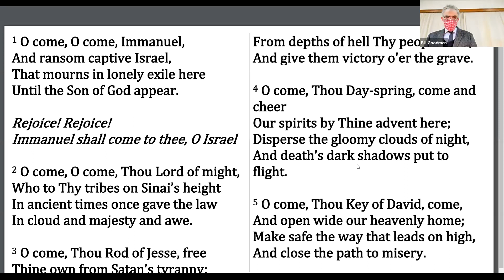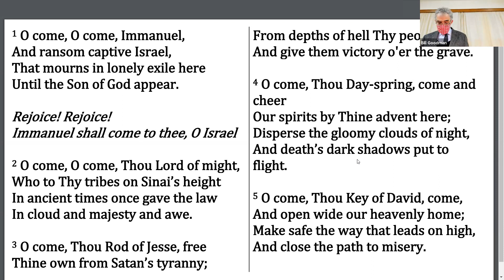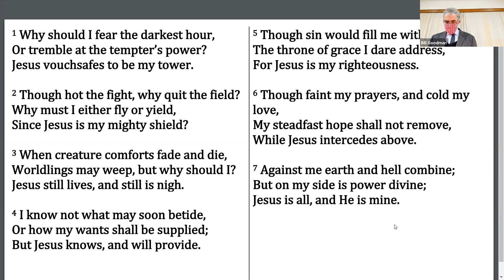Promises in specific afflictions - Psalm 34:19 Wednesday 16th Dec 2020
There are many promises of God to help believers in specific sorrows, here are some concerning poverty, widowhood, childlessness, sickness and old age.